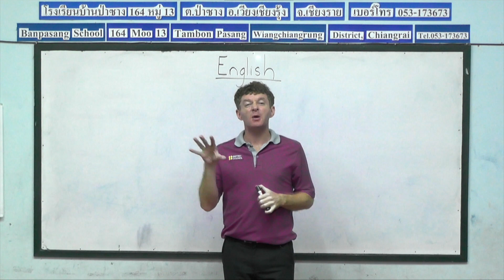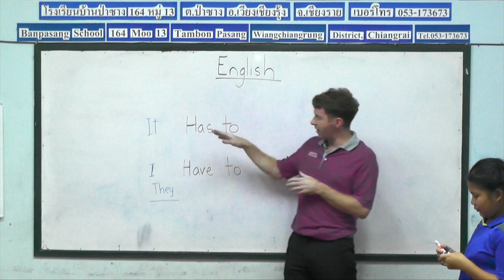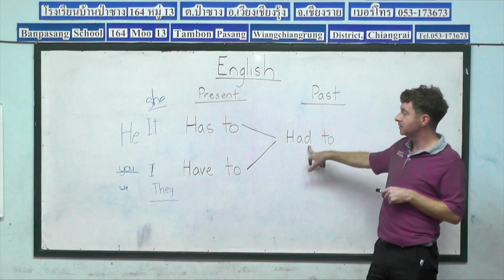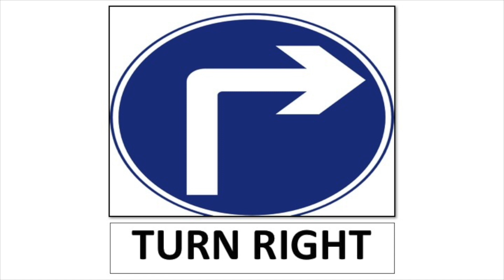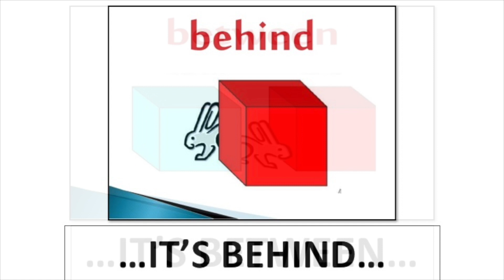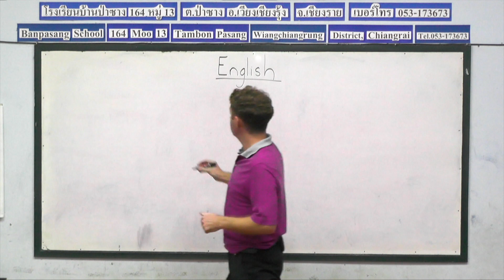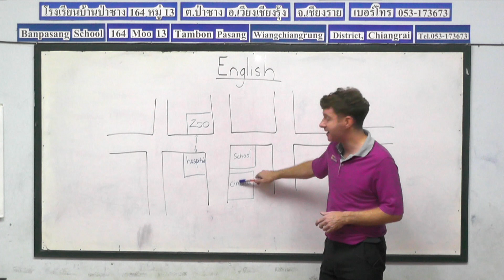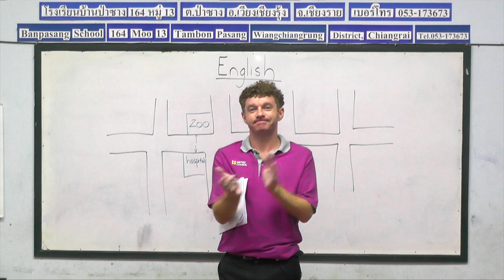Year 4 English Lesson 18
Teaching English to the fourth grade students, lesson 18, by Peace And Happiness
Foundation.